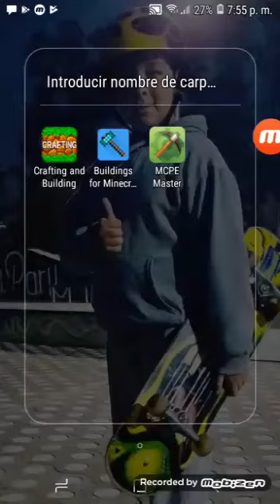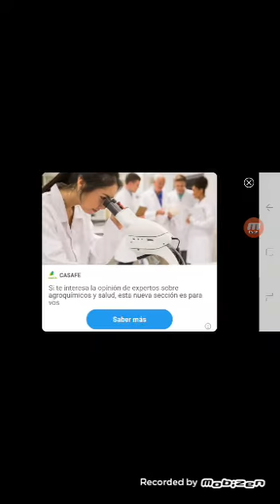mi primer video (lean)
suscrivanse